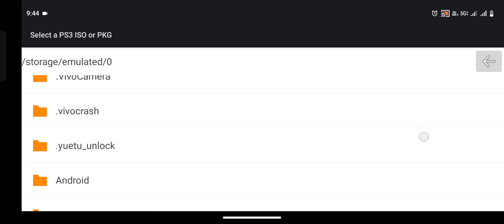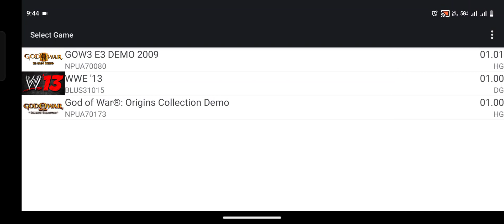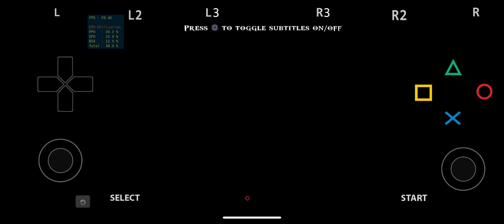🔥 LATEST UPDATE APS3E EMULATOR 0.6 | EDIT LAYOUT, SUPPORT EXTERNAL CONTROLLER, PERFORMANCE INCREASE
Hello guys aj ki is video me mai apko dikhane ja rha hu ki kaise Maine ps3 emulator urf aps3e emulator ko apne mobile device IQOO neo 9 PRO me setup kiya hai ya install Kiya hai.
Aur ha ye maine kiya hai winlator tiny ke latest update me jo ki hai 0.6 ager apko bhi aisi video dekhna pasand hai to mere channel ko pls subscribe kre!